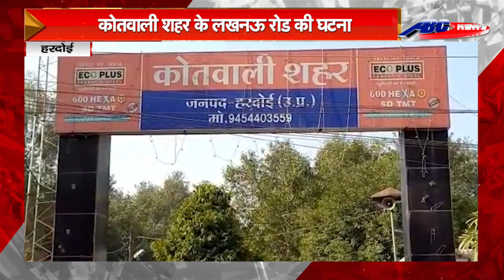हरदोई : नहीं थम रही चोरी की घटनाएं, बुक सेंटर में हुई लाखों की चोरी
DEN- 157
SITI –85
JGD-99